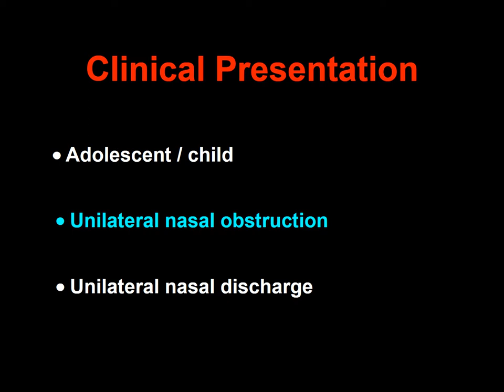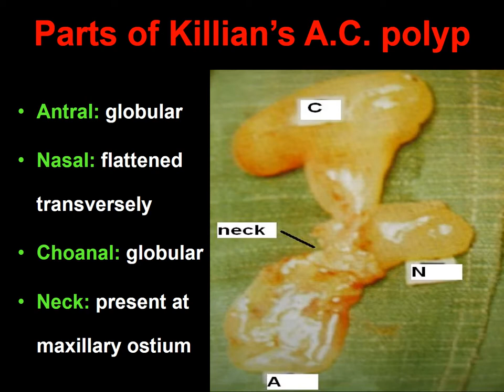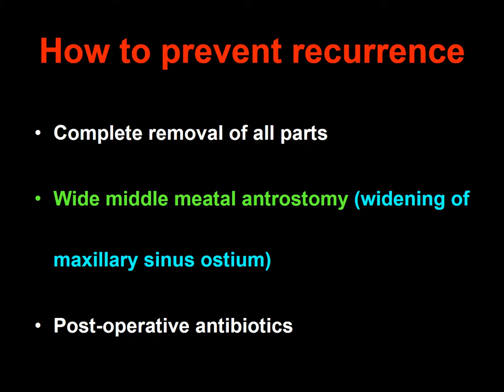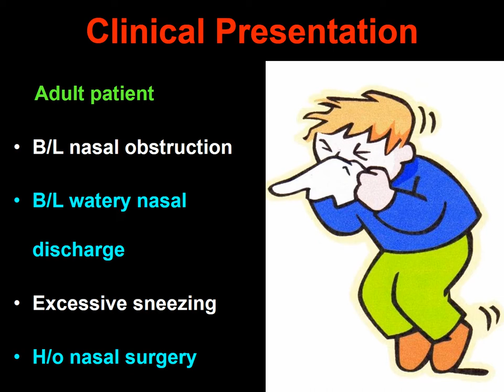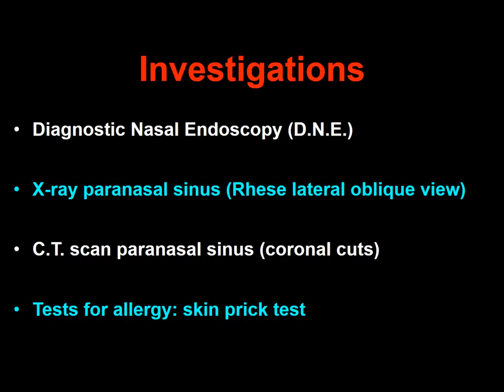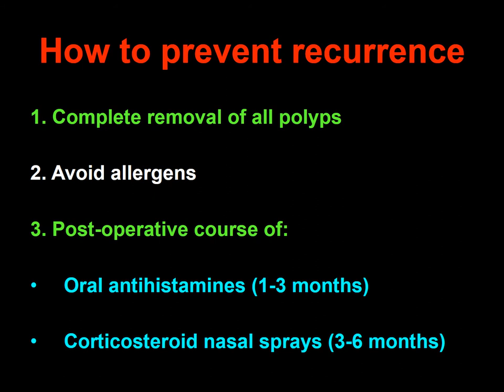14 Nasal polyp || for MBBS, PG students